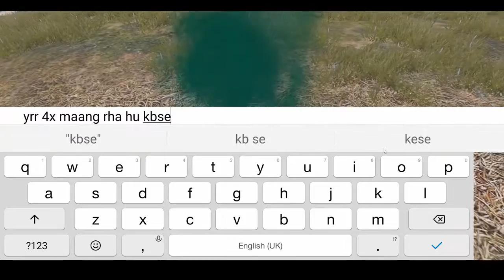PUBG Chill Stream | Drop Hunt With Mr Blue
►Respect Moderators.

Currently playing on Phone and streaming using Pc